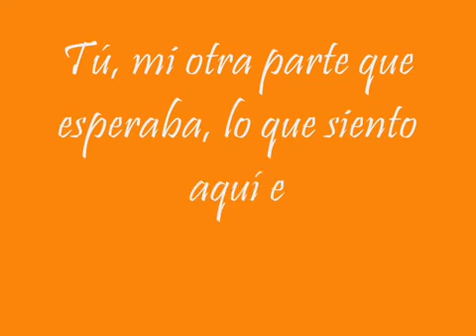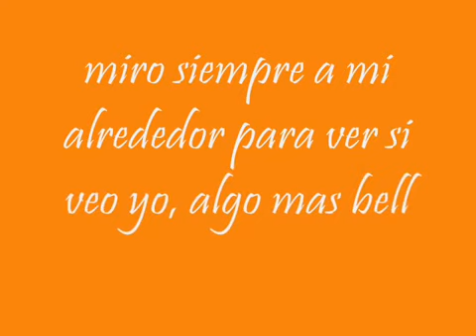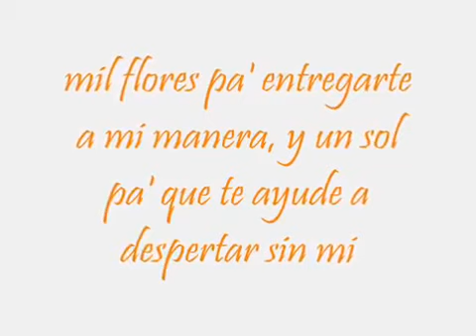Todos los besos - Los Rebujitos- Con letra-Dj.Ramón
Tu que endulzas las palabras,y cuando te callas el silencio sabe a ti..